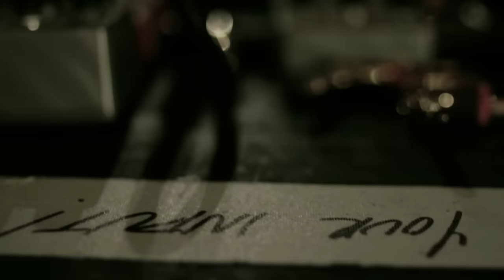Black Label Society "Queen of Sorrow" At: Guitar Center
Black Label Society joined us in the vintage room at the Hollywood Guitar Center and so far created the loudest podcast we have yet to have! Check out the full Black Label Society episode featuring 3 songs plus an interview with host Nic Harcourt for free or on iTunes.